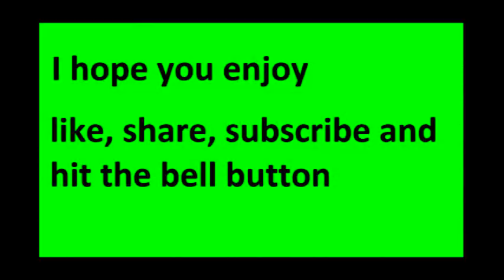6 months ago i started to upload so thank you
Apex legends is a battle royals game were you and about 100 fight to the death so I hope you enjoy the video also I now have twitter it just my name is endersmithgamer and thank you lot for helping my dream come true